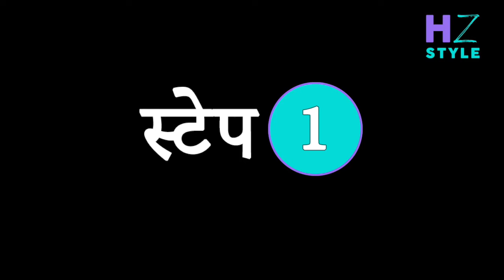5 मिनट में करें Deepika Padukone जैसा मेस्सी जुड़ा - Easy Messy Bun Tutorial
If you want to look stylish even in the summer, you can follow Bollywood actress Deepika Padukone for her Messy Side Bun style.
Our stylist Naina arora giving a step by step instructions in the video in how to make a Messy side bin style.